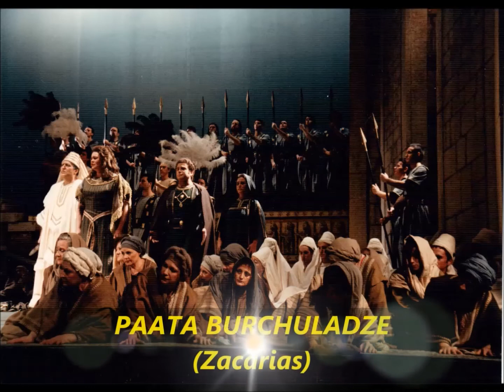NABUCCO - S E L E C C I Ó N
Valeriano TV  G. Verdi - Nabucco - Selección
Interpretti: Leo Nucci - Nabucco
Paata Burchuladze - Zaccaria
Kathleen McCalla - Abigail
Violetta Urmana - Fenena
Valeriano Gamghebeli - Ismael
Giuliano Carella - Conductor
A.B.A.O - BILBAO
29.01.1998